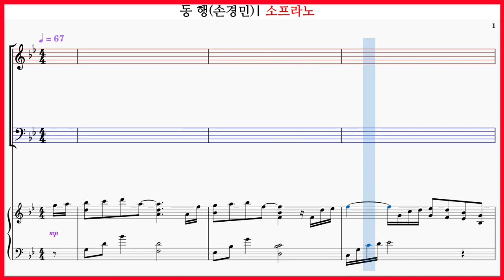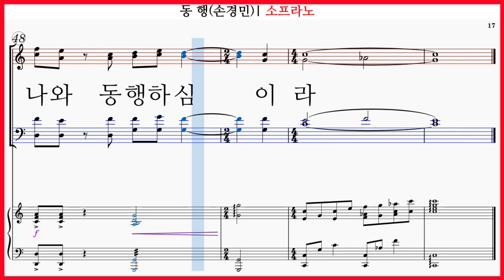【소프라노】동행(손경민) / Journey together | 내가 걸어온 길 길고도 짧은 길 | 파트연습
손경민성가곡집 Soli Deo gloria 수록곡
동행(손경민) Journey together
내가 걸어온 길 길고도 짧은 길

동행(손경민)  파트연습 링크입니다.

내가 걸어온 길 길고도 짧은 길 내 힘으로 걸어 온 줄 알았는데
여기까지 온 것도 주가 동행함이라 주님 나와 동행하심이라

때론 험한 길에서 폭풍우를 만나고 때론 가시 밭 길에서 고난을 당하나
주님 동행하시니 나는 두려움 없네 주님 나와 동행하심이라

할렐루야 주 동행하시네 할렐루야 주 동행하시네
험한 골짜기도 나 두려움 없네 주님 나와 동행하심이라

주 너를 지키리 아무 때나 어디서나 주 너를 지키리 늘 지켜주시리

그 나라 갈 때까지 나를 붙드시네 주님 나와 동행하심이라

주님 나와 동행하심이라

홀리프레이즈 성가연습 파트연습 손경민 은혜의 성가합창 모음